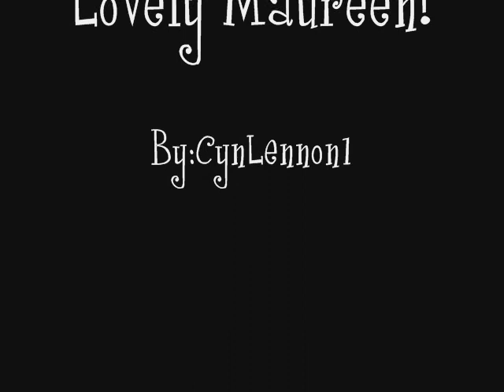The Beatles - Maureen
~All content is copyright to it's respectful owners
is not owned by me.

Hi Another video of Maureen :D
unusual beatle-track  George Harrison Paul McCartney is singing
~CynLennon1

Otro video de maureen :D
un Beatle-track unusual cantada por George Harrison y Paul McCartney
~CynLennon1